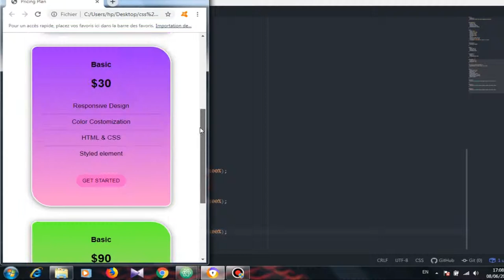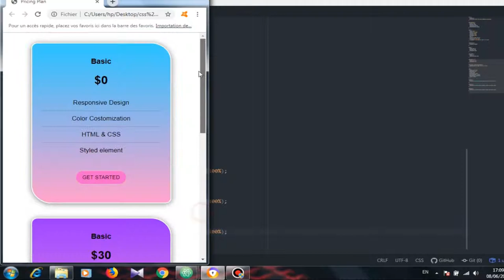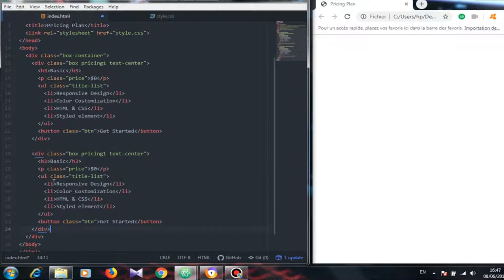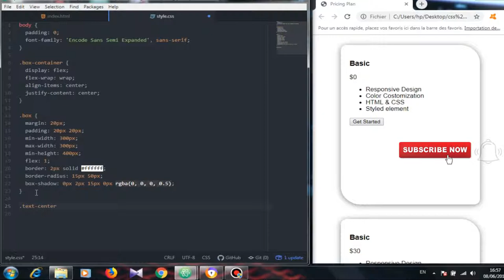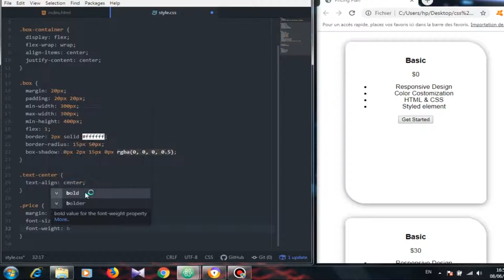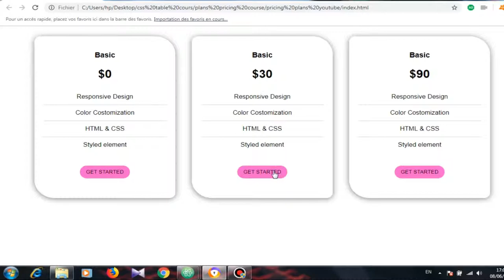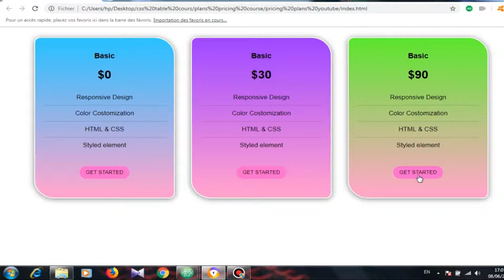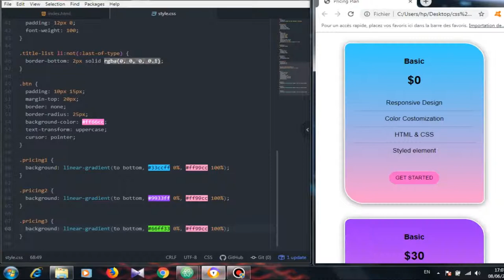How to crate responsive pricing table using only html & css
In this video you learn How to crate responsive pricing table using only html & css